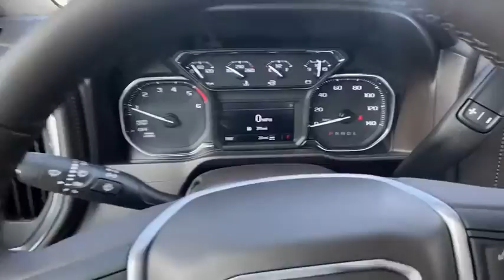2020 GMC Sierra 1500 Carrollton, Franklin, Atlanta, Marietta, Newnan, GA LG943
Onyx Black New 2020 GMC Sierra 1500 available in Carrollton, Georgia at John Thornton Cadillac Buick GMC. Servicing the Franklin, Atlanta, Marietta, Newnan, GA.
2020 GMC Sierra 1500 SLE - Stock#: LG943 - VIN#: 3GTU9BET4LG402786

Preferred Equipment Group 3SA,3.42 Rear Axle Ratio,3.23 Rear Axle Ratio,Heavy-Duty Rear Locking Differential,Wheels: 18 x 8.5 6-Spoke Machined Aluminum,Wheel Locks (Set of 4) (LPO),Front 40/20/40 Split-Bench Seat,Front 40/20/40 Split-Bench Seat (AZ3),Cloth Seat Trim,10-Way Power Driver Seat Adjuster w/Lumbar,Heavy Duty Suspension,Off-Road Suspension,Radio: GMC Infotainment Audio System,SLE Convenience Package,SLE Value Package,Single-Zone Manual/Semi-Automatic Air Conditioning,Electric Rear-Window Defogger,Color-Keyed Carpeting Floor Covering,Spray-On Pickup Bed Liner w/GMC Logo,Deep-Tinted Glass,LED Cargo Area Lighting,EZ Lift Power Lock & Release Tailgate,X31 Off-Road Package,Trailering Package,220 Amp Alternator,High-Capacity Air Filter,Engine Block Heater,Integrated Trailer Brake Controller,Skid Plates,OnStar & GMC Connected Services Capable,4-Way Manual Driver Seat Adjuster,4-Way Manual Passenger Seat Adjuster,GMC Connected Access Capable,Power Front Windows w/Passenger Express Down,Power Rear Windows w/Express Down,Remote Keyless Entry,Keyless Open & Start,Power Door Locks,Power Front Windows w/Driver Express Up/Down,Rear Wheelhouse Liners,Front Rubberized-Vinyl Floor Mats,Rear Rubberized-Vinyl Floor Mats,Remote Vehicle Starter System,Dual-Zone Automatic Climate Control,Compass,Hitch Guidance,Chrome Grille,Hill Descent Control,Heated Driver & Front Outboard Passenger Seating,Heated Steering Wheel,12-Volt Rear Auxiliary Power Outlet,Electrical Lock Control Steering Column,Dual Exhaust w/Premium Tips,Manual Tilt Wheel Steering Column,Manual Tilt-Wheel & Telescoping Steering Column,2-Speed Transfer Case,Steering Wheel Audio Controls,6-Speaker Audio System Feature,Rear Dual USB Charging-Only Ports,Theft Deterrent System (Unauthorized Entry),Front Frame-Mounted Black Recovery Hooks,4G LTE Wi-Fi Hotspot Capable,X31 Hard Badge,4-Wheel Disc Brakes,6 Speakers,Air Conditioning,Electronic Stability Control,Tachometer,Voltmeter,ABS brakes,Alloy wheels,Brake assist,Bumpers: chrome,Delay-off headlights,Driver door bin,Driver vanity mirror,Dual front impact airbags,Dual front side impact airbags,Front anti-roll bar,Front reading lights,Front wheel independent suspension,Fully automatic headlights,Heated door mirrors,Illuminated entry,Low tire pressure warning,Occupant sensing airbag,Outside temperature display,Overhead airbag,Overhead console,Panic alarm,Passenger door bin,Passenger vanity mirror,Power door mirrors,Power steering,Power windows,Radio data system,Rear reading lights,Rear step bumper,Remote keyless entry,Speed control,Speed-sensing steering,Split folding rear seat,Steering wheel mounted audio controls,Tilt steering wheel,Traction control,Trip computer,Variably intermittent wipers,Front Center Armrest w/Storage,Rear cargo: tailgate,AM/FM radio: SiriusXM,Exterior Parking Camera Rear,Premium audio system: GMC Infotainment System,Apple CarPlay/Android Auto